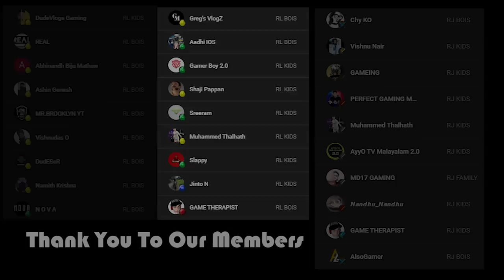THIS ENDS TONIGHT !! | Choo Choo Charles | Part 3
THIS ENDS TONIGHT !! | Choo Choo Charles | Part 3 @runejerry

Choo-Choo Charles is a 2022 indie horror video game developed and published by Two Star Games. The player controls a monster-hunting archivist with the goal of upgrading their train's defenses in order to fight and defeat the titular character, Charles, an evil spider-train hybrid monster that wanders the landscape looking for people to eat.